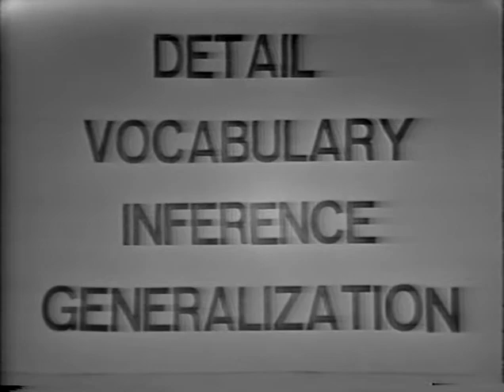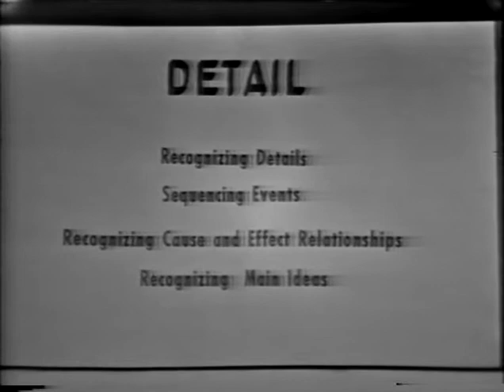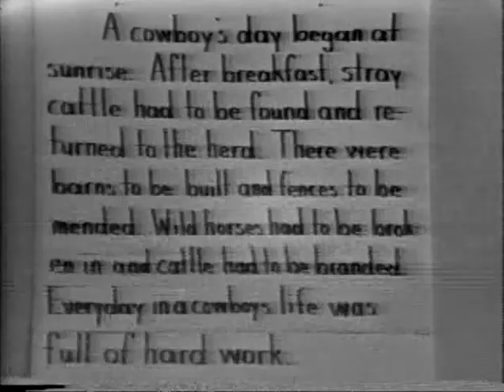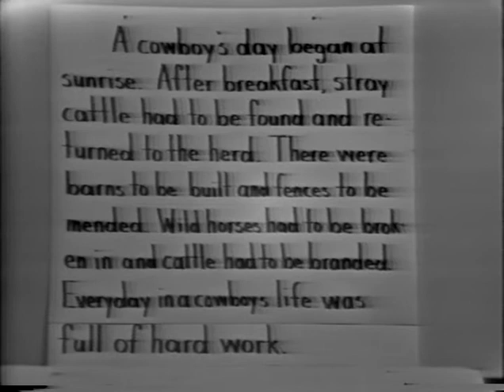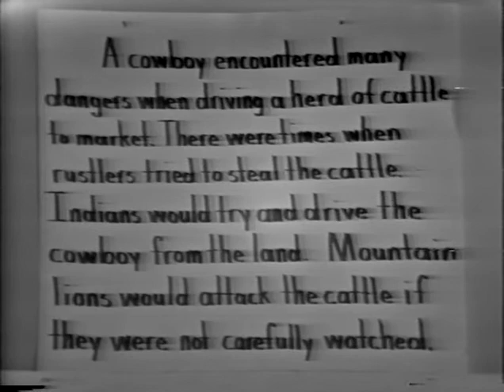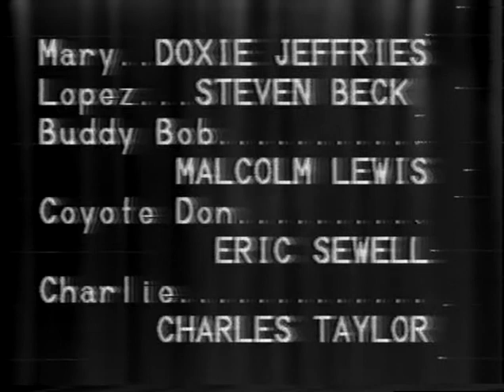Jake Robinson - An Early Black American Cowboy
Detroit Public Schools Dort Drama performed by Foch Middle School Homeroom 8-105 circa 1979